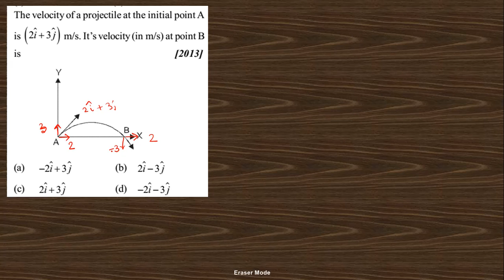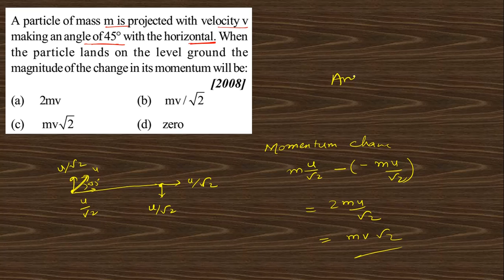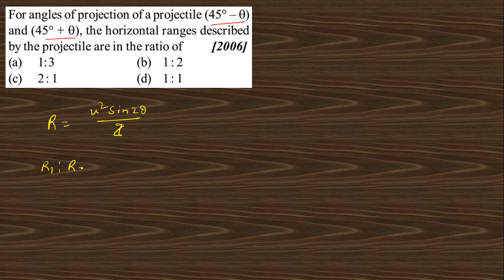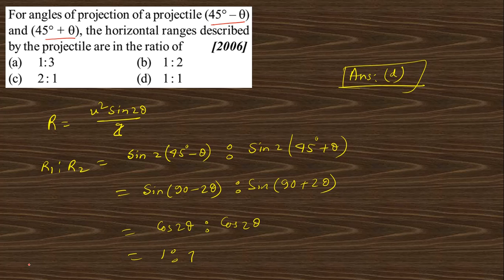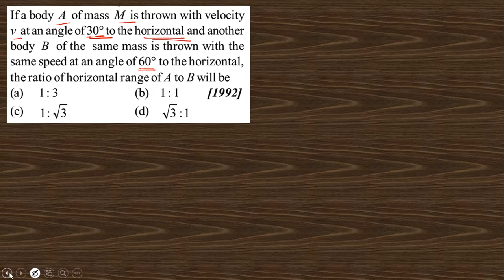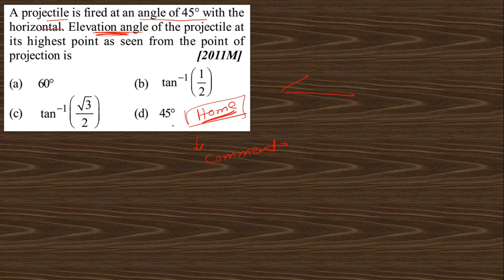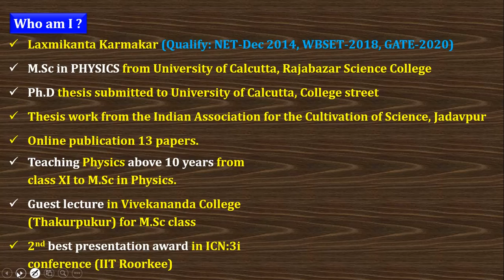Lecture-23=Class Xi=Unit II- Kinematics Vector (Vector-Projectile motion MCQ1)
This is a part of the series of video for the students who wants to appear JEE/NEET-2021. This video also beneficial for the students of the class XI-XII with subject physics.